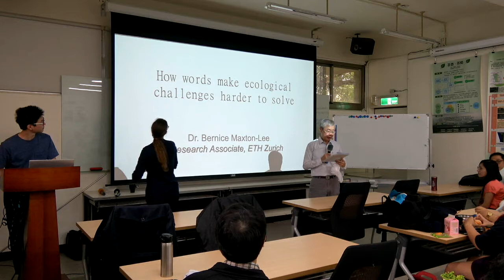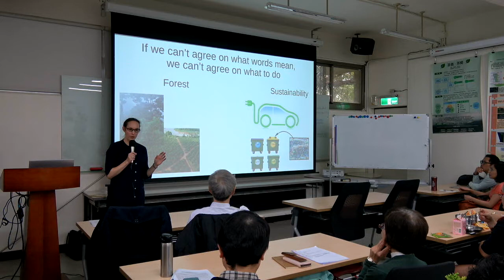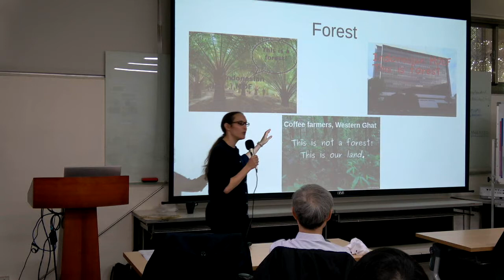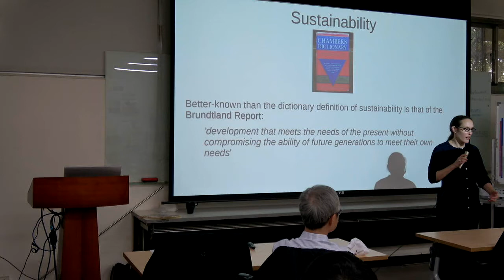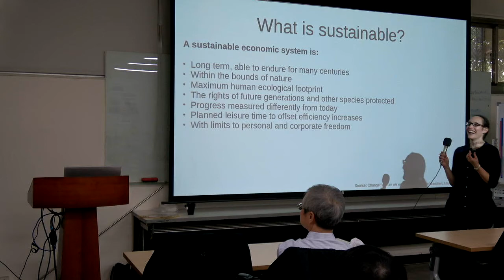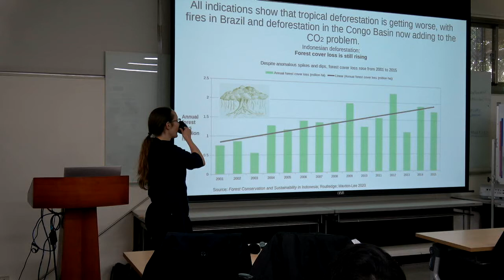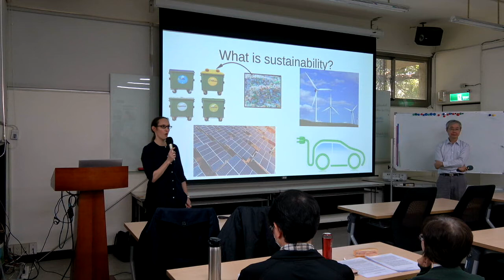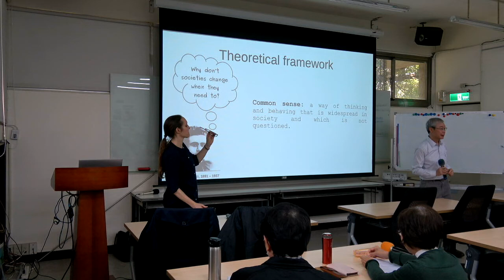[IPCS seminar] 2020/03/03 Dr. Bernice Maxton-Lee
Date: March 3 (Tue)
Time: 13:00-14:00pm
Venue：GCRC(IPCS) G202, NTU
Speaker:
Dr. Bernice Maxton-Lee–Research Associate, ETH Zurich Dep. of Environmental Systems Science